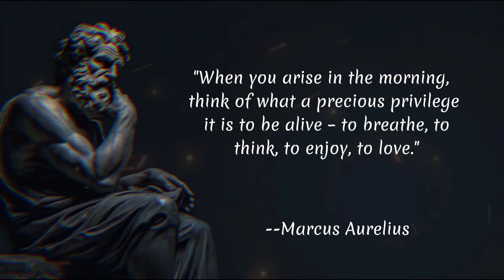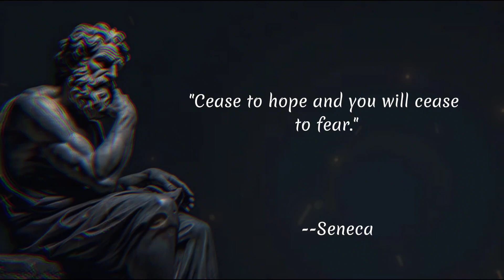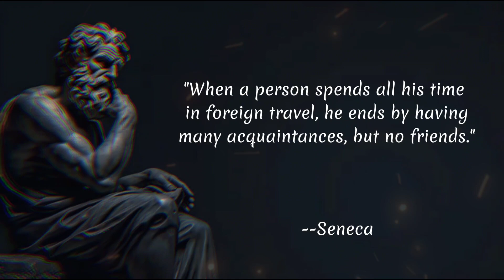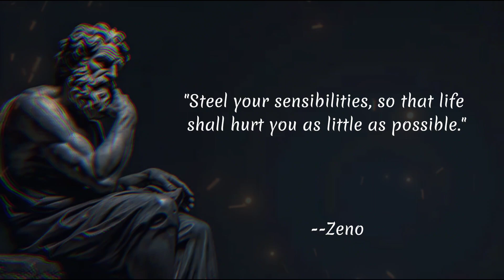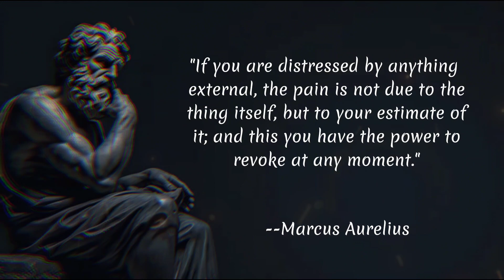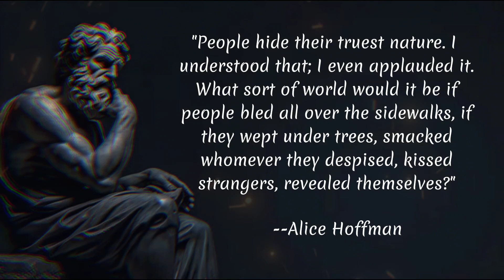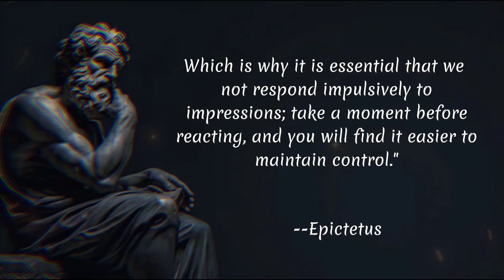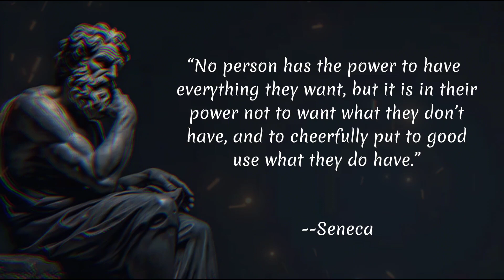Unleash Your Inner Strength With Powerful Stoic Quotes - Be Unshakeable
Tired of feeling overwhelmed? 🤯 Struggling with negativity? 😔 Ready to find inner peace and conquer any obstacle? 💪

Then dive into the wisdom of the ancients with this powerful compilation of Stoic quotes! 🔥

In this video, you'll discover:

Inspirational words from Marcus Aurelius, Seneca, Epictetus, and more! ✨
Life-changing insights on overcoming fear, managing emotions, and finding happiness.
A toolkit for building resilience, strength, and a positive mindset. 💪stoicism